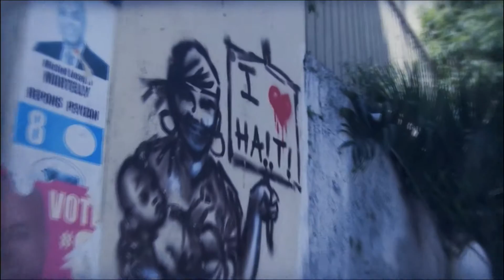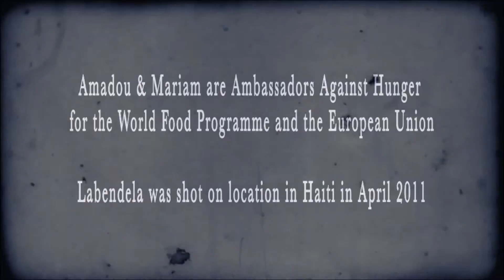“Labendela" by Amadou and Mariam WFP (EN)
Credits: WFP